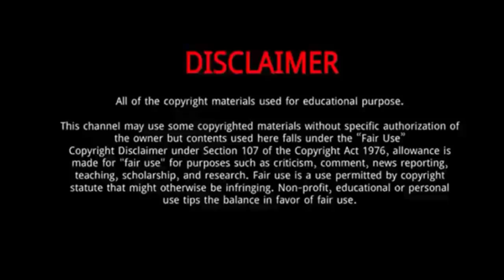Thomas Partey || Everything You Need To Know About Thomas Partey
Thomas Teye Partey, often simply known as Thomas, is a Ghanaian professional footballer who plays as a defensive midfielder for Spanish club Atlético Madrid and the Ghana national team.

Born: June 13, 1993 (age 26 years), Krobo Odumasi, Ghana
Height: 1.82 m
Nationality: Ghanaian
Weight: 78 kg